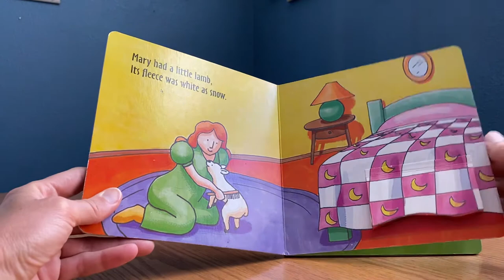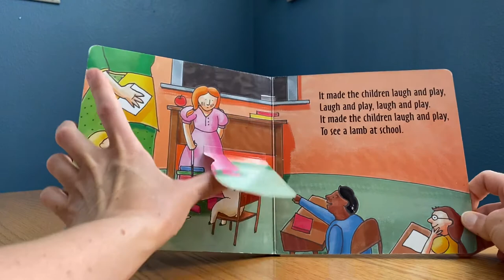Mary Had a Little Lamb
A fun lift the flap nursery rhyme book read a loud.